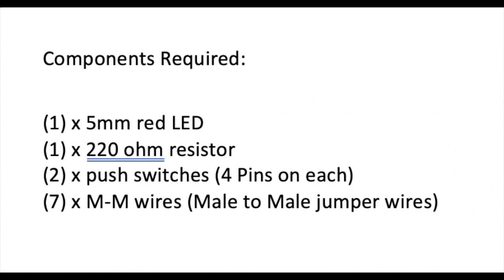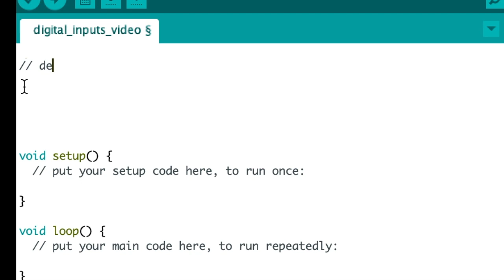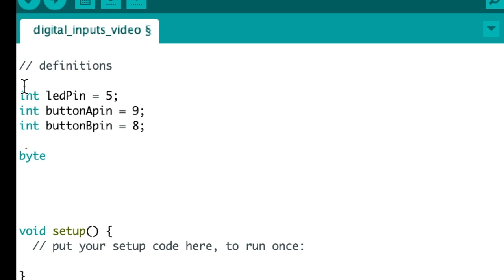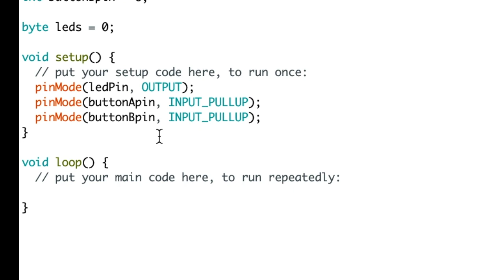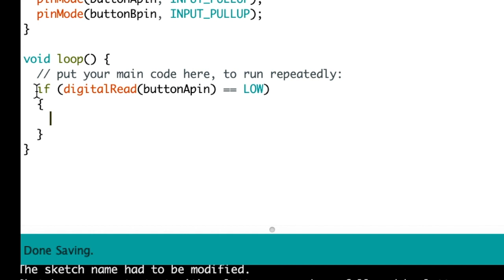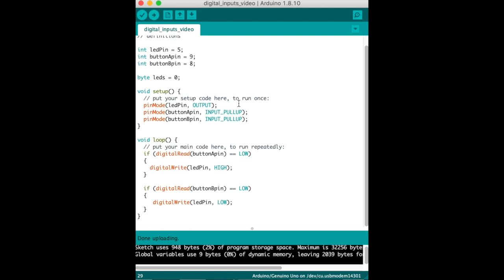Arduino Digital Inputs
This video is about how to setup an Arduino to receive digital inputs.